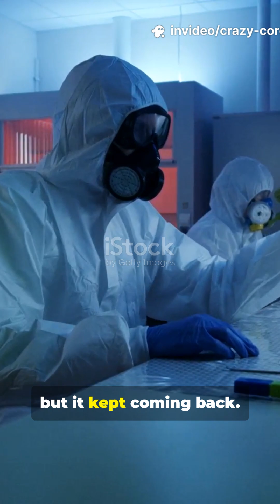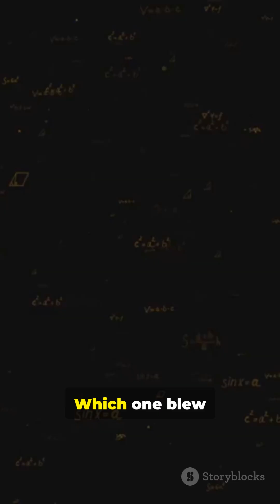3 Craziest Things Science STILL Can’t Explain!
🌍 Ever heard of a creature that can’t die, a clock that’ll tick for 10,000 years, or a place where gravity just stops working? 😳
You’re about to witness 3 of the craziest, real-life mysteries science still can’t explain!

From secret lab experiments gone wrong ⚗️ to mind-bending illusions that defy physics 🧠,
this video will make you question everything you know about our world.

💀 What if that unkillable creature is still alive somewhere?
⏳ Who will hear that 10,000-year clock’s final chime?
🌎 And why does gravity fail on that hill?

👉 Watch till the end and comment which one blew your mind the most!